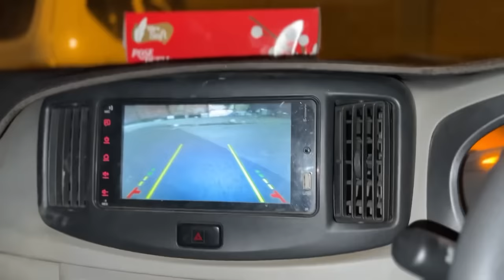Bye Bye My Husky Puppy!😔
Bye Bye Husky Puppy!😔

"Welcome to Vampire YT! This channel is all about vlogging, pet vlogs, and sharing our daily life experiences with you. We hope you enjoy our content and join us on this exciting journey.

Please note that we do not claim any rights to the music or videos used in our channel. If you're the copyright owner and have any concerns, please don't hesitate to reach out to us at We would be happy to give you full credit in the description or mute the sound if requested.